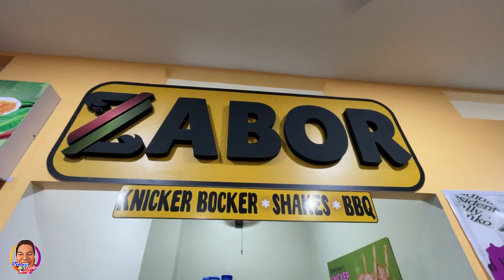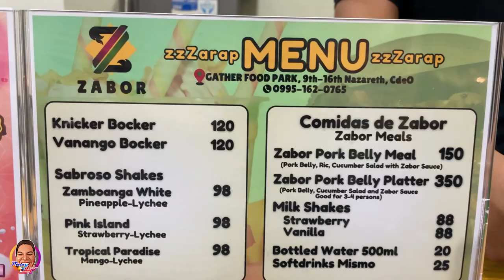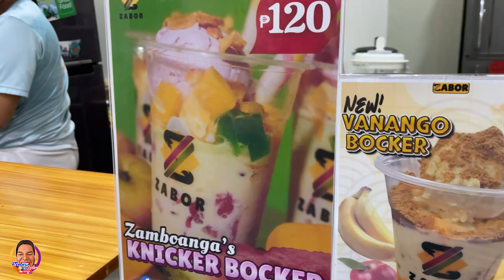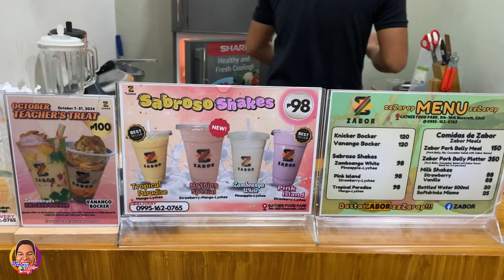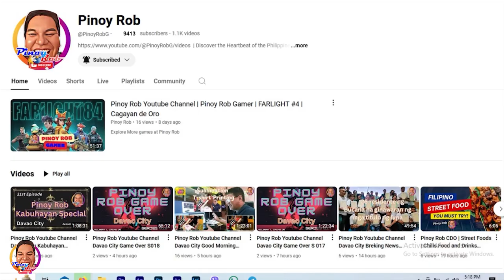Pinoy Rob | Good Morning CDO | Zabor @ Gather Food Park